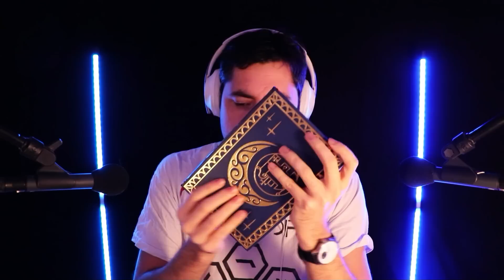GLITCH TON ASMR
Attention, beaucoup d'incompréhension dans cette nouvelle vidéo, vous êtes prévenu.

MES RESEAUX

MON MATOS

Micro ASMR : Neumann Km 185 NT
Enregistreur son
Fond vert
Micro pas cher 1
Micro pas cher 2